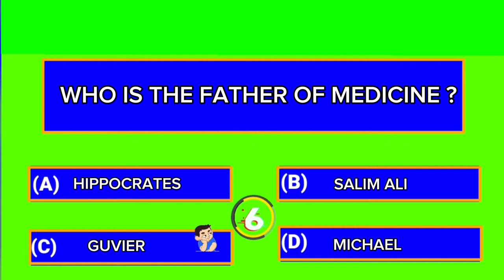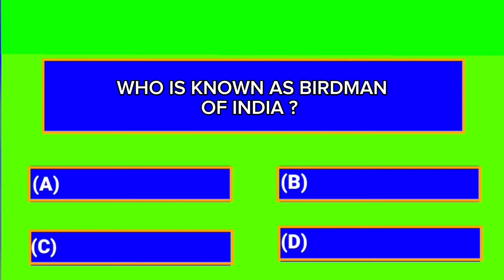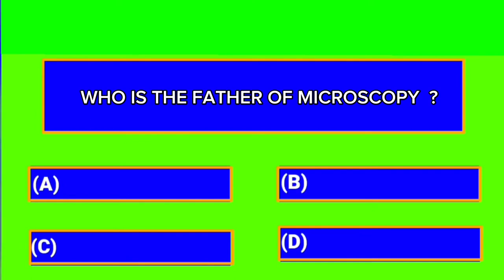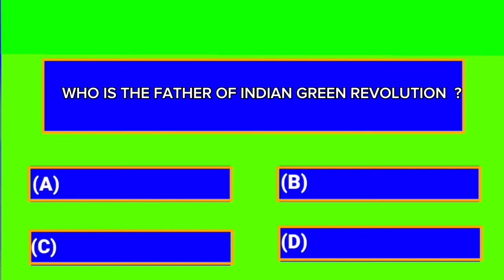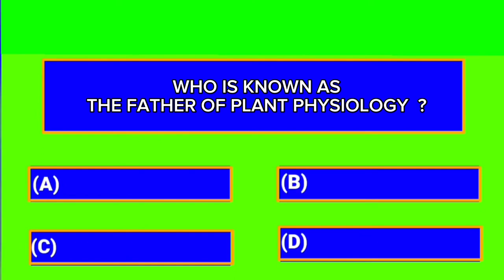Science Quiz#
Join the interesting science quiz with our student C. Swarshika of class IX.